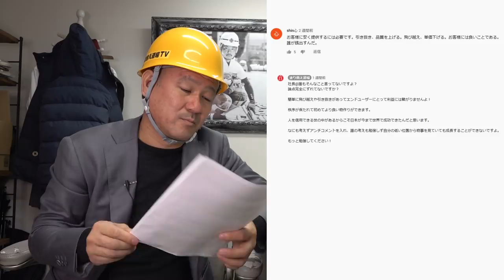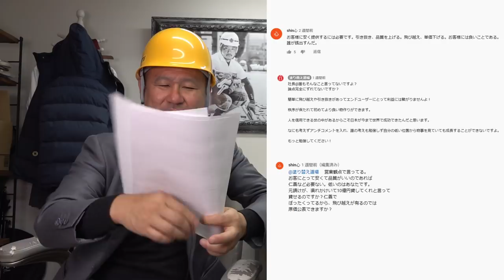【アンチコメに回答】「建設業界これやったら終わり！闇に葬られる」の動画が大きな反響の中で色々意見も有ると思いますが言わせていただきます！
2:12 前回動画のおさらい

・コメントへの返信
 4:40 あめみかんさん
 4:49 にゃんたさん
 5:00 太郎やばさん
10:02 松虫ころろさん
13:26 ケケ中へーぞーさん
15:42 まるjinseibangisaiougaumaさん
19:06 この動画を撮るきっかけになったコメント(shin心さん)
26:54 特によかったコメント
27:03 大村豊さん
28:18 羅刹美月さん
33:00 まとめ